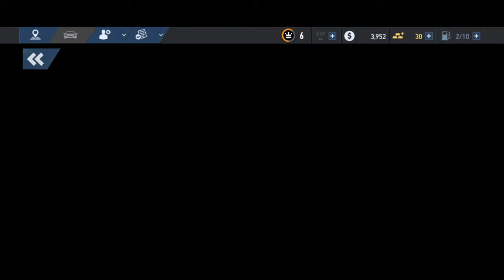Need for Speed No Limits Campaign - Chapter 3 Daisuke (Gameplay)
Upgrading the cars in my garage...